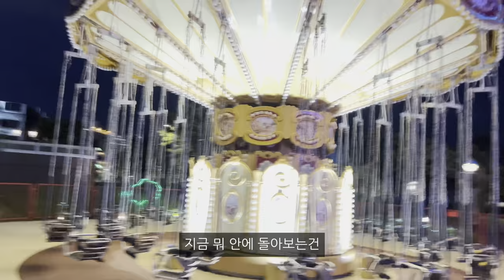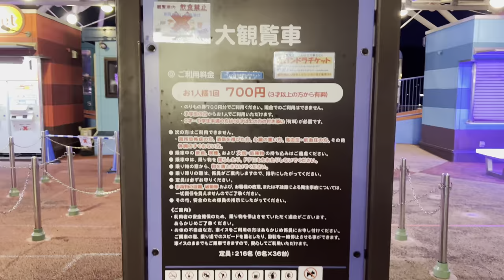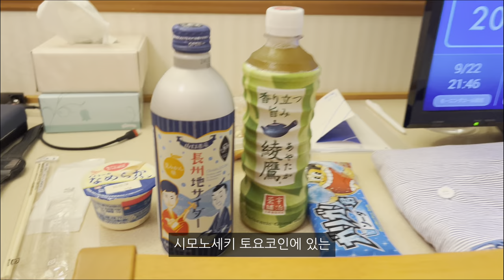일본🇯🇵 시모노세키와 모지코 바다를 배타고 미치도록 아름다운 야경 보기 | 일본🇯🇵 시모노세키,키타큐슈 여행[06]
모지코에서 칸몬연락선, 배를 타고 아름다운 밤의 바다와 시모노세키의 풍경을 보며 다시 돌아온 시모노세키의 가라토. 이 곳에 있는 하이!가랏토요초코 놀이동산에 가봤습니다. 입장료도 무료라서 들뜬 마음에 간 이곳, 하지만 이 곳엔 나 혼자밖에 없었는데.. 칸몬 연락선을 타고 시모노세키의 아름다운 밤의 풍경과 독특한 클리어타입의 관람차통(?)타고 시모노세키를 구경하면 어떨까?!  1일차 마지막 여행장소를 함께 떠나보실까요?

일본🇯🇵 시모노세키-키타큐슈 여행[06]

00:00 배타고 모지코에서 시모노세키로
03:06 나혼자 노는 놀이동산, 하이!카랏토요코초
06:04 밤9시에 오늘 첫끼 먹으러